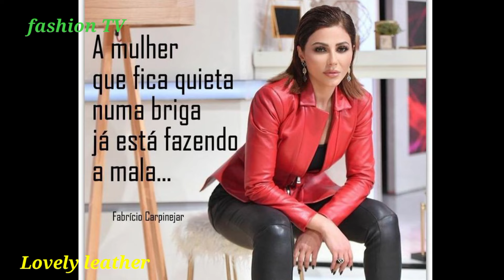Gorgeous romantic demanding trending leather fashion dresses @fashion tv